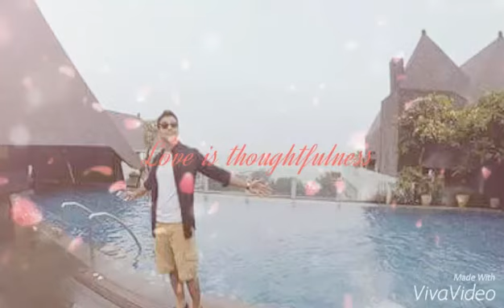Dia Semanis Honeyraya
versi Aznol